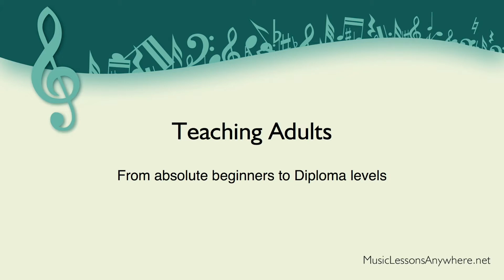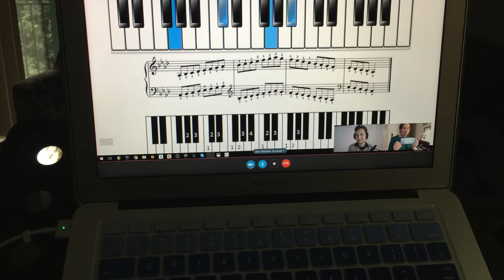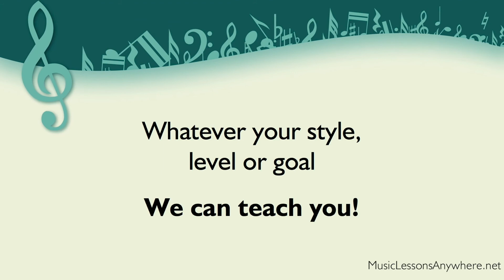Online music lessons for adults at Music Lessons Anywhere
Our dedicated team of online music teachers provide online lessons to adults all over the world (we also teach children, of course! :-)
Online music lessons are for absolute beginners to diploma levels and we also teach teachers!